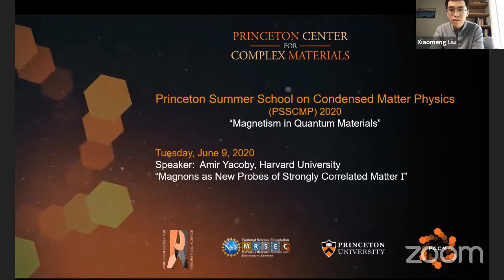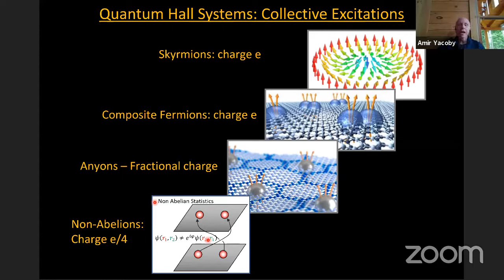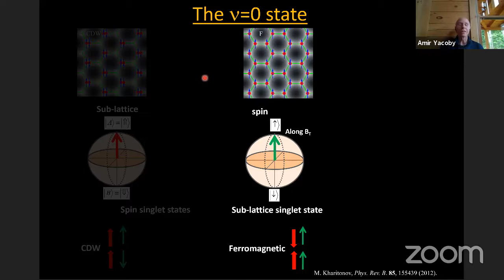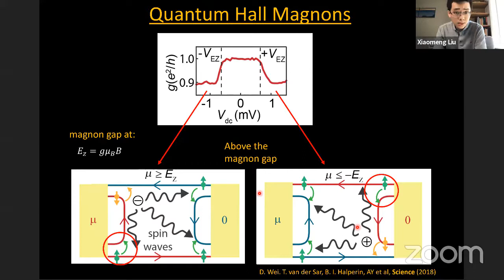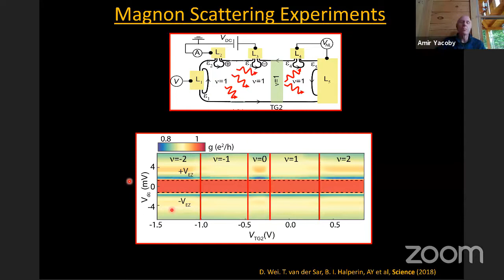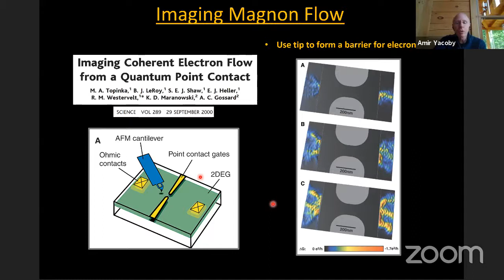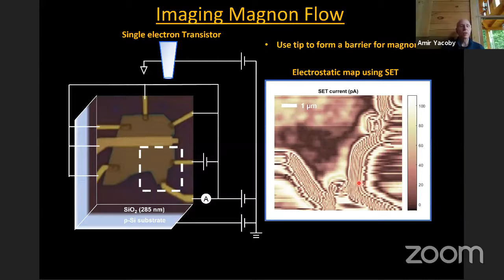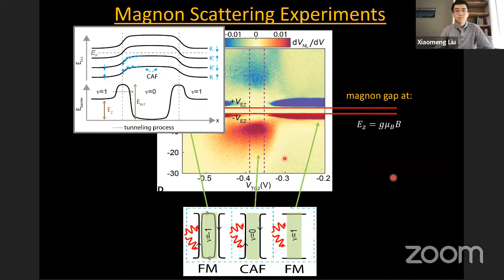Prof. Amir Yacoby: "Magnons as New Probes of Strongly Correlated Matter" (Lecture 1 of 2)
"Magnons as New Probes of Strongly Correlated Matter" (Lecture 1 of 2)
Prof. Amir Yacoby, Harvard University

Princeton Summer School for Condensed Matter Physics (PSSCMP):
“Magnetism in Quantum Materials”
Princeton University (virtual Zoom webinar) June 8 - June 15, 2020